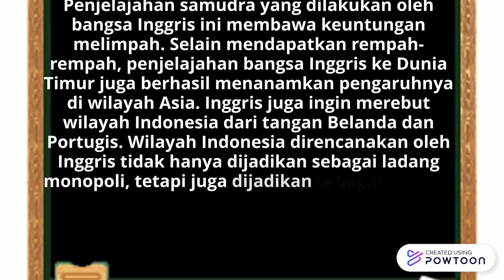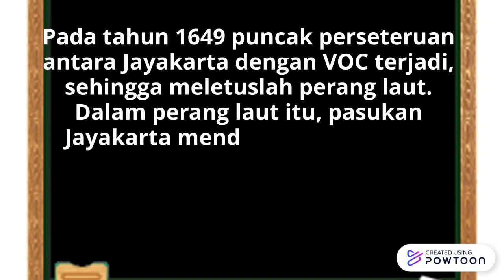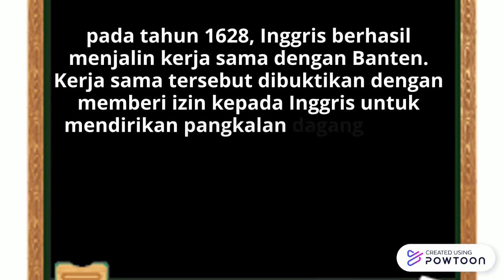EKSPEDISI BANGSA INGGRIS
Kedatangan Bangsa-bangsa Barat Ke Indonesia